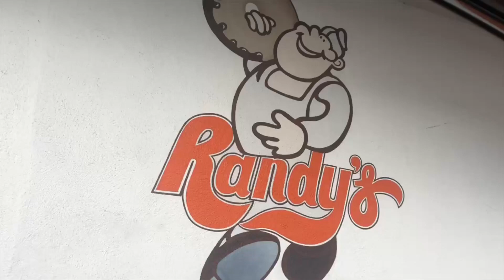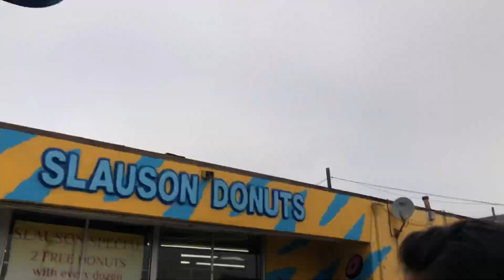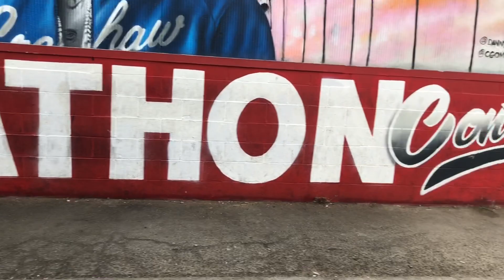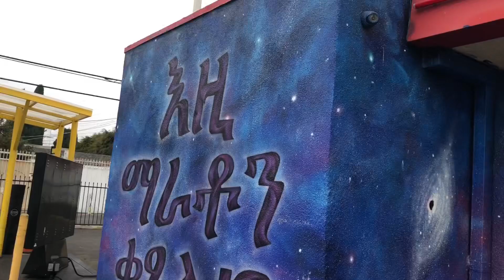Slauson Donuts VS Randy’s Donuts